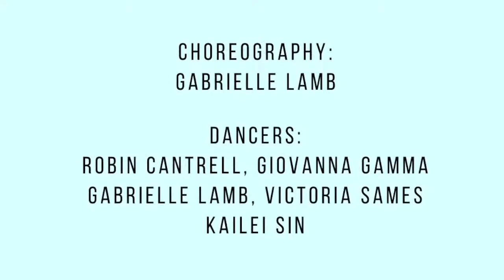Pigeonwing Dance with violinist Derek Ratzenboeck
Returning once again to the Arts ON AIR stage is Gabrielle Lamb’s Pigeonwing Dance!!! Join us on July 8th for an evening of contemporary dance with violinist Derek Ratzenboeck.

"What defines a stage these days? Gabrielle Lamb's richly detailed movement has found a perfect home on a 5x8-foot Persian rug." (DANCE Magazine)

Pigeonwing Dance’s Carpet Series, for five highly-trained contemporary ballet dancers, is a compact popup performance rich in detail, complexity and virtuosity. Developed during and in response to the pandemic, the works take place on and around a 5 x 8 Persian carpet, with choreography by 2020 Guggenheim Fellow Gabrielle Lamb and accompanied by New York City Ballet Musician, Derek Ratzenboeck.

The Carpet Series 2021 is made possible in part with funding from the Upper Manhattan Empowerment Zone Development Corporation, as well as with public funds from Creative Engagement, supported by the New York City Department of Cultural Affairs in partnership with the City Council and administered by the Lower Manhattan Cultural Council

As always, please consider donating. Performing artists are out of work during this time. We are grateful to all donations to the performers/creators of this show!

Arts ON AIR endeavors to bring back the opportunity of live performances safely to NYC-based artists and their audiences, as well as audiences around the world, during the time of Covid through outdoor rooftop productions and live-streaming. The creators of Arts ON AIR are Hudson Heights couple Derek Ratzenboeck and Temple Kemezis.